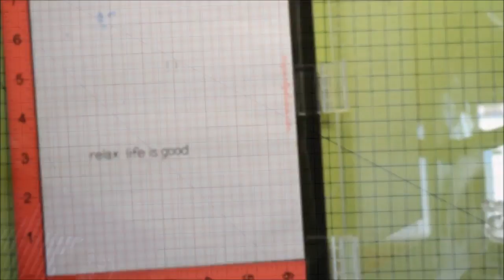SIMON SAYS STAMP || August 2016 card kit || Thinking of you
Making three simple cards using the Simon Says Stamp August card kit - inspired by Nichol Spohr

Supplies I used:
- the Simon Says Stamp August card kit
- 110lb white cardstock by Neenah
- brown bag craft paper from Hero Arts
- versamark ink from Tsukineko
- white and gold embossing powders
- large stitched 4 bar rectangles die set from Lawn Fawn
- misti tool